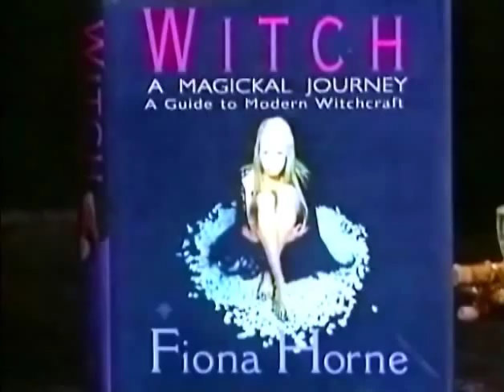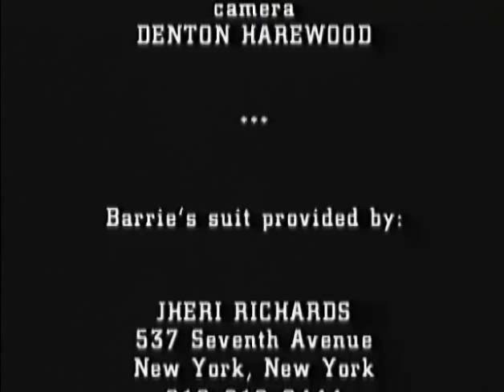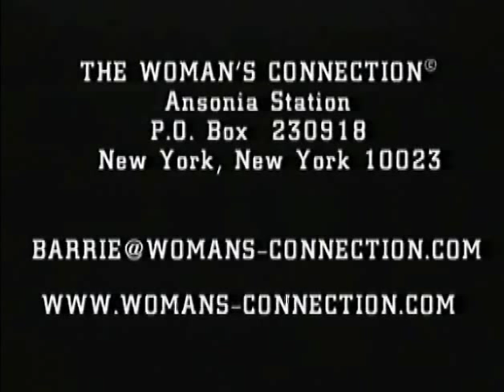Fiona Horne (Wiccan) on The Woman's Connection® w/Barrie-Louise Switzen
As the former lead singer of the popular Australian techno/rock group DEF FX, model, actress, Wiccan, Fiona Horne shows us spells for positive change and some meditations.  Author of: Witch: A Magickal Journey.